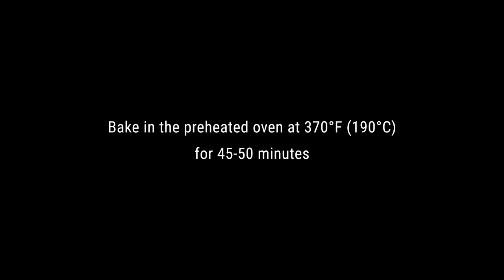Peach Galette: The Easy French Dessert You Should Make This Summer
Please turn on the subtitles for instructions ✨

*Today, I'll be making a Peach Galette using my favorite recipe. It will be crispy, juicy, and have a tender filling. I add almonds, which makes the Peach Galette even tastier. Enjoy watching!*

*Peach Galette Recipe* 👌

00:00 Intro
00:11 Making the crust
00:51 Cutting the peaches
01:03 Chopping the almonds
01:08 Rolling the dough
01:22 Arranging the peach slices
01:41 Folding the edges of the dough
01:59 Baking
02:04 Result

_Crust ingredients:_

Water 70 g (5 tbsp)
Vanilla

_Filling ingredients:_

Peaches 500g (4-5 pcs)
Almonds 20 g

❗️ *Prepare the ingredients in advance. Put the butter and water in the fridge.*

*Step 1.*
Sift the flour, then add the sugar and salt. Mix everything together.
Grate the cold butter, and blend it into the flour mixture until it forms crumbs.
Pour the vanilla into the cold water, then add it to the mixture and combine quickly.
Wrap the dough in plastic wrap, flatten it, and refrigerate for about 30 minutes.

*Step 2.*
Cut the peaches in half, then slice each half into 4 pieces.
Finely chop the almonds.
Dust a sheet of parchment paper with flour and roll out the dough into a circular shape.
Sprinkle cornstarch over the dough, avoiding the edges.
Arrange the peach slices in a circular pattern on the dough.

*Step 3.*
Sprinkle the peaches with sugar and chopped almonds.
Gently fold the edges of the dough over the peaches, pressing lightly.
Generously sprinkle the crust edges with sugar and bake in a preheated oven at 370°F (190°C) for 45-50 minutes.

*Your Delicious Peach Galette with Almonds is now ready! Enjoy!*

_Join the conversation! I read every comment and would love to connect with you! ❤️_